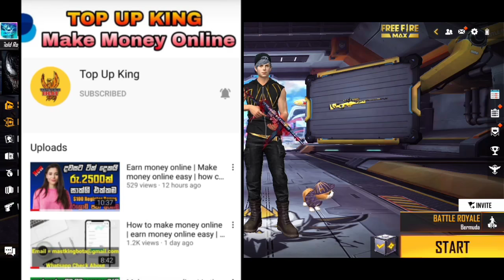නොමිලේම දෙන ග්ලුවෝල් එක අරගන්නෙ මෙහෙමයි | ඒ වගේද මේ ඉමෝට් සෙට් එක| How to get Gluwall Skin Free Fire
ගිව් අවේ එකට වගේම නොමිලේ දෙන 500 ගන්න දැන්ම බලන්නකො ප්‍රෙන්ස්.

New Event FreeFire | Emoney Apps | Gaming |  Free Fire Mcp Event